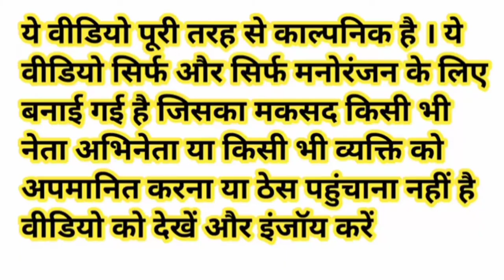मोदी जी ने अपने ट्रक को पराली और सवारी सेकिया ओवरलोड🚛|केजरीवाल और सोनिया जी ने रोकाComedy#manish7728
मोदी जी ने अपने ट्रक को पराली और सवारी सेकिया ओवरलोड🚛|केजरीवाल और सोनिया जी ने रोका Comedy

khesari lal yadav_new_song
funny_yaari2.0 Comedy video kaise banaye
Ashish music
Kalu comedy
Pooja dotasra
Puja dotasra
Sunil comedian
Sunil comedy
Rajasthani comedy
Miss you Rani
Marwadi comedy

Narendra Modi Rahul Gandhi Sonia Gandhi Kejriwal Akhilesh Yadav Yogi Adityanath Lalu Prasad Yadav funny comedy video

Truck comedy video

Overload comedy video

Overload Truck comedy video